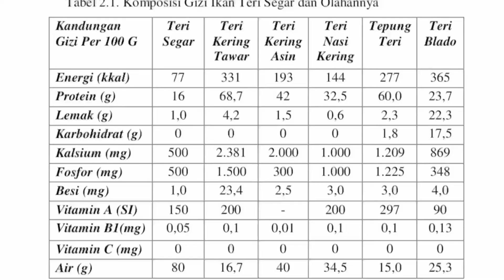Ikan Teri (Stolephorus commersonii) hidup di permukaan dengan bergerombol dalam jumlah besar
STOLEPHORUS COMMERSONII
Ikan teri (Stolephorus commersonii ) merupakan sumber protein dan kalsium yang penting bagi rakyat Indonesia. Ikan teri juga memegang peranan penting dalam perikanan huhate di Indonesia sebagai umpan hidup untuk menangkap cakalang. Di antara jenis-jenis umpan hidup, ikan teri merupakan komponen yang paling besar dan paling atraktif untuk menarik gerombolan cakalang. Uraian tersebut menggambarkan pentingnya ikan teri bagi perikanan Indonesia.
kalsifikasi ikan teri :

Morfologi Ikan teri :
Ikan teri merupakan salah satu kelompok ikan Pelagis (hidup di dekat permukaan laut). Berbeda dengan jenis ikan-ikan besar, gaya hidup ikan teri adalah berkoloni, yaitu membentuk kumpulan yang terdiri dari ratusan bahkan ribuan ekor. Ikan teri umumnya berukuran kecil dengan panjang sekitar 6-9 cm, namun ada pula yang berukuran relatife panjang hingga 17,5 cm. Ciri-ciri ikan teri adalah: bentuk tubuhnya memanjang (fusiform) atau mampat ke samping (compressed), terdapat selempang putih keperakan memanjang dari kepala sampai ekor, memiliki sisik kecil, tipis dan sangat mudah lepas, tulang rahang atas memanjang mencapai celah ingsang.
Habitat dan penyebaran ikan teri :
Ikan  teri  bersifat  pelagis  dan  menghuni  perairan  pesisir  dan  estuaria,  tetapi beberapa  jenis  dapat  hidup  pada  salinitas  rendah  antara  10-15%. Berdasarkan  sifatnya,ikan  teri  hidup  bergerombol,  sering  melakukan  migrasi,  sehingga  ikan  teri  memiliki daerah penyebaran  yang  dipengaruhi  oleh  perubahan  musim  pada  daerah  tertentu.  Pola musim ikan teri itu sendiri terjadi secara periodik setiap tahunnya.

Ikan Teri mempunyai daerah penyebaran yang luas di daerah Indo-Pasifik bahkan sampai ke daerah Tahiti dan Madagaskar. Penyebaran ikan Teri di Indonesia di wilayah antara 95°BT -140°BT dan 10°LU-10°LS, dengan kata lain mencakup hampir di seluruh wilayah Indonesia.
Pola adaptasi ikan teri :
Penemuan lampu LED mendorong berkembangnya penelitian untuk menghasilkan fishing lamp yang lebih efektif dan ramah lingkungan. Namun informasi tentang respons, tingkah laku dan adaptasi retina mata ikan target tangkapan terhadap cahaya lampu LED masih terbatas. Pada dasarnya, informasi tersebut menjadi kunci dalam penentuan intensitas cahaya lampu LED yang efektif untuk penangkapan ikan. Penelitian ini bertujuan untuk menentukan respons dan adaptasi retina mata ikan teri terhadap lampu LED dengan warna berbeda. Penelitian menggunakan ikan teri dengan panjang total antara 4,80-6,10 cm yang telah melalui proses aklimatisasi dalam bak penampungan. Pengamatan terhadap respons ikan teri dilakukan secara visual dan direkam dengan video kamera. Hasil penelitian menunjukkan bahwa ikan teri 3,4 kali lebih cepat merespons lampu LED putih dibandingkan terhadap lampu LED biru. Namun ikan teri bertahan 1,8 kali lebih lama di area pencahayaan warna biru. Ikan teri lebih memberikan respons yang lebih baik pada LED putih dengan rata-rata jumlah ikan yang berkumpul di area pencahayaan sebanyak 45 ekor.
Pola reproduksi ikan teri :
jenis-jenis Stolephorus berkelamin terpisah, ada yang jantan dan betina.Tingkat kematangan gonad Stolephorus secara umum yaitu :

Puncak-puncak pemijahan Stolephorus ini ternyata bersamaan dengan perubahan musim, dari musim barat laut ke musim tenggara antara bulan April dan Mei dan sebaliknya antara Desember ke Januari. Puncak-puncak pemijahan yang terjadi pada satu tahun tidak selalu terulang pada tahun-tahun berikutnya.
Manfaat ekonomi dan ekologi :
Ikan teri merupakan jenis ikan yang memiliki nilai ekonomi tinggi. Jenis ikan teri yang biasa diperjualbelikan adalah ikan teri nasi, ikan teri halus dan ikan teri jengki. Teri dapat diolah menjadi berbagai jenis masakan, seperti: pepes, rempeyek, sambal goreng balado, atau digoreng kering bersama kacang tanah.Ikan teri yang selama ini lebih banyak dikonsumsi oleh kalangan menengah ke bawah, ternyata merupakan salah satu sumber kalsium yang terbaik untuk mencegah pengeroposan tulang. Ikan teri merupakan sumber kalsium yang tahan dan tidak larut dalam air,serta sebagai sumber kalsium yang murah dan mudah didapat.Ikan teri merupakan salah satu sumber kalori dan sudah lama menjadi teman makan nasi ataupun makanan lainnya. Teri juga dikenal karena rasa dan aromanya yang khas sehingga sering digunakan sebagai campuran dalam membuat satu masakan.
Nama  : Rahma Yuliani Aslam
Nim  : K1A120120